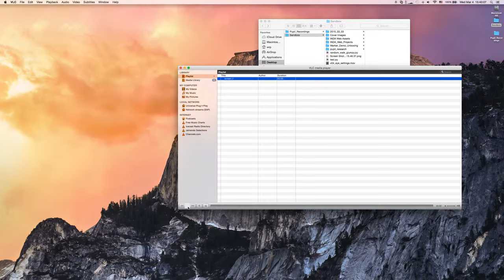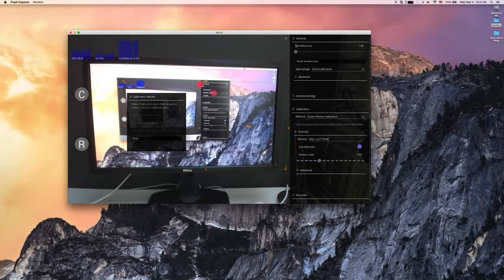Pupil Capture v0.4.1 - Screen Based Calibration Workflow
Calibration workflow using the screen marker calibration method in Pupil Capture v0.4.1.

This video accompanies the user guide on the Pupil wiki